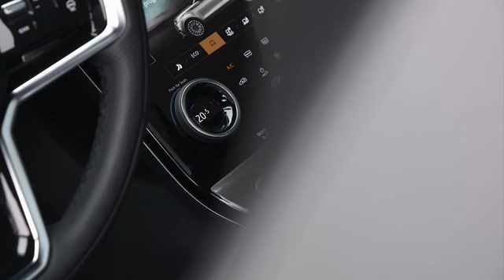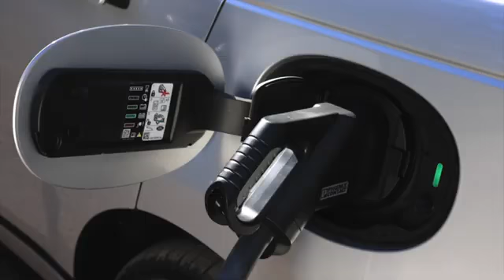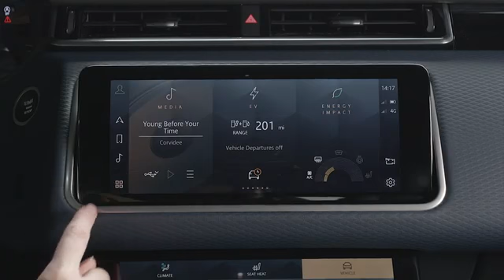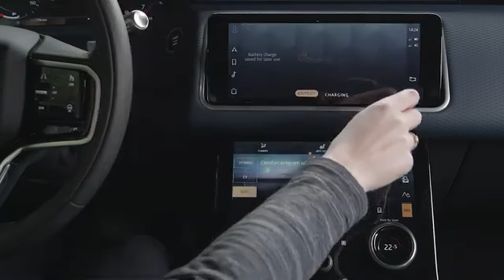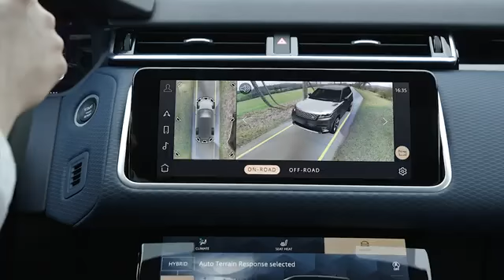New 2022 Range Rover Velar – Off-road driving | Off-road capabilities | Interior, Exterior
New Range Rover Velar 2022 off-road driving video and description.